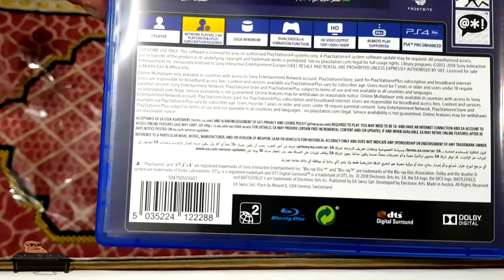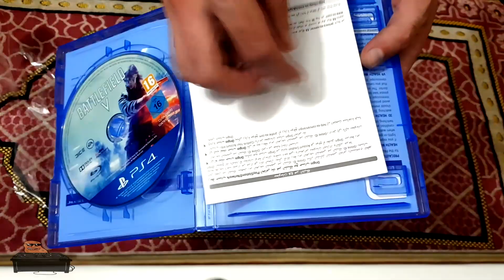BATTLEFIELD 5 UNBOXING ▄︻̷┻̿═━一 | MULTIPLAYER GAMPLAY (PS4) - Early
BATTLEFIELD 5 PS4  | MULTIPLAYER gameplay - UNBOXING.

I███████████████████]